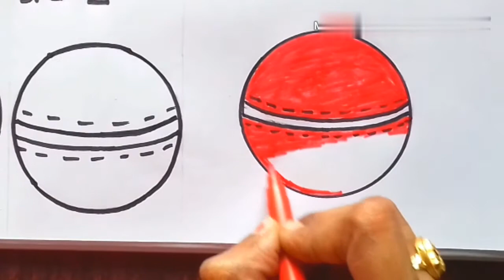How to draw Ball step by step|easy drawings|Kids drawings|Swati drawings and crafts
How to draw Ball step by step